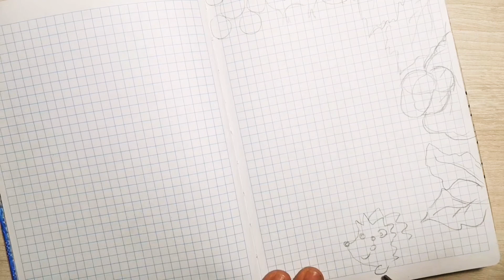Идея оформления ЛД/тема осени/кленовый лист рисунок/дневник настроения/ЛД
В этом видео я покажу КАК оформить личный дневник, страничка настроения, осенний разворот ЛД, тема осени.

In this video I will show HOW to draw a personal diary, a mood page, an autumn reversal of LD, the theme of autumn

In diesem Video zeige ich WIE ein persönliches Tagebuch zu zeichnen, eine Stimmungsseite, eine Herbstumkehr von LD, das Thema des Herbstes

En este video voy a mostrar cómo dibujar un diario personal, una página de estado de ánimo, una inversión de otoño de LD, el tema del otoño